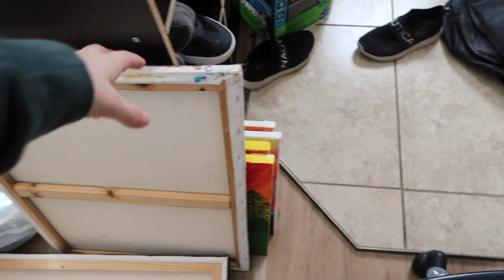RENOVATING OUR HOME || organizing, painting, caramel lattes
I've sprinkled some home renovation clips in my last few vlogs, but this video is almost entirely about our home renovation! We have a ways to go but we are getting so close to being done! I spent this week organizing, painting and finally moving our couch back into our living room!

xo
-S.